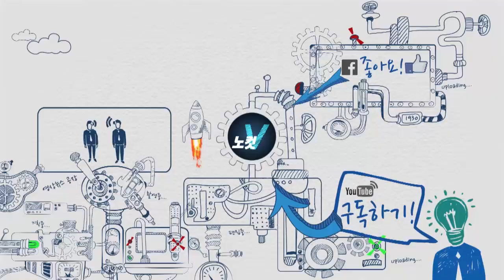문재인 대통령 "임시정부 수립이 대한민국 건국, 대한민국의 뿌리"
[영상제공=청와대]
"2019년은 3·1운동 100주년이면서 임시정부 수립 100주년이 되고, 그것은 곧 대한민국 건국 100주년이 됩니다"
대한민국 대통령으로는 처음으로 문재인 대통령이 중국 충칭 대한민국 임시정부 청사를 방문했다.
문재인 대통령은 중국 국빈 방문 마지막 날인 지난 16일 임시정부 청사를 찾아 김구 선생 흉상에 헌화하고 독립유공자 후손들과 간담회도 가졌다.
이 자리에서 문 대통령은 “임시정부는 대한민국의 뿌리이고, 임시정부 수립이 대한민국 건국"이라며 "역사를 제대로 기억해야 나라도 미래가 있다”고 강조했다.